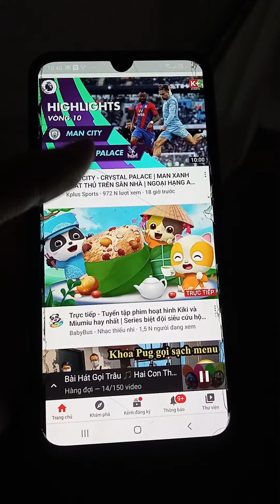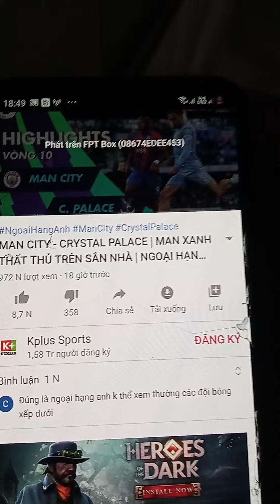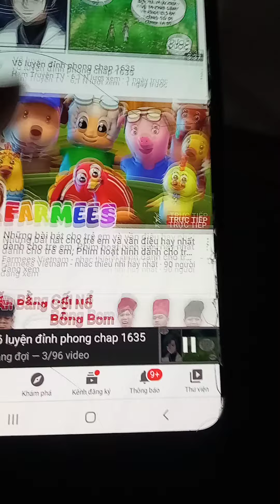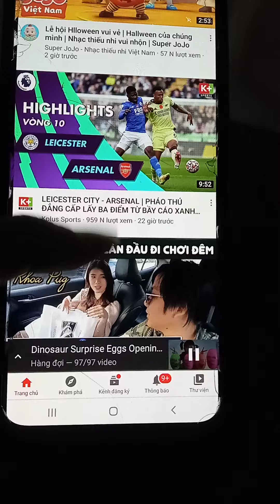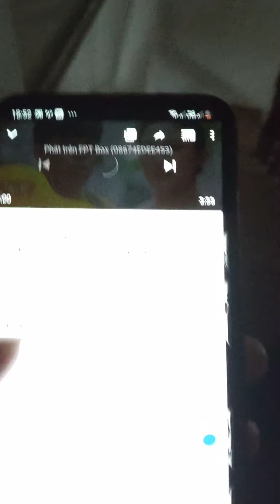Màn Troll đỉnh cao cuối cùng cũng bị phát hiện